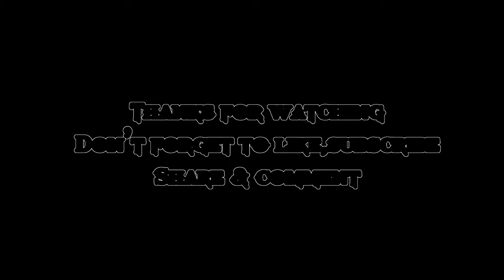Iftar buffet at home | iftar dawat menu | gas cylinder problem | cylinder blast video